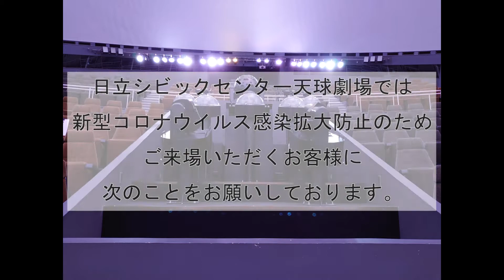天球劇場（プラネタリウム）へお越しいただく方へのお願い（7月3日現在）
天球劇場（プラネタリウム）は、科学館の施設整備に伴い、土・日曜日と祝日のみ上映を行っております。新型コロナウイルス感染症対策のため、これまでと上映スケジュールや入場方法が変わりますので、ご注意ください。詳細は動画やHPをご覧ください。